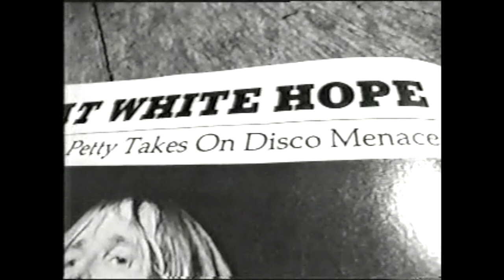Breakdown (studio rehearsal 1976) - Tom Petty & the HBs (‘Going Home’ documentary)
Early on in the 'Going Home' documentary (1993), a very young Tom Petty & the Heartbreakers perform "Breakdown" in the recording studio. The audio here is different from the one on the soundtrack to the 'Runnin' Down a Dream' documentary (2007). Because the video from the first chorus in this video appears in the documentary, however, I have blacked out that portion of the video.
In the end of the video you can hear TP in the background talk about the band being formed in the recording studio and the centrality of Mike Campbell's production and songwriting abilities to the band's sound. Denny Cordell also chimes in at the end to talk about the rise of disco in relation to rock and roll music.